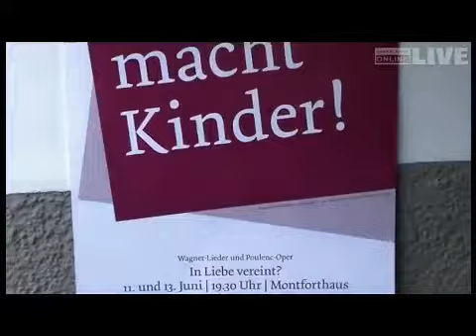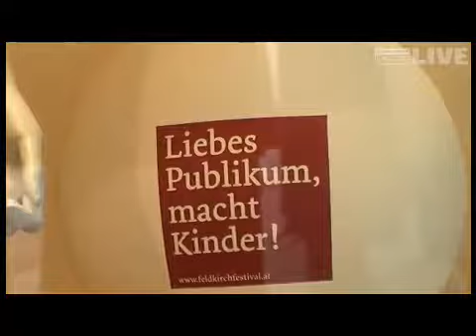Feldkirch Festival steht ganz im Zeichen Frankreichs